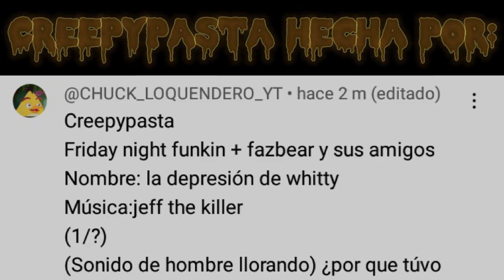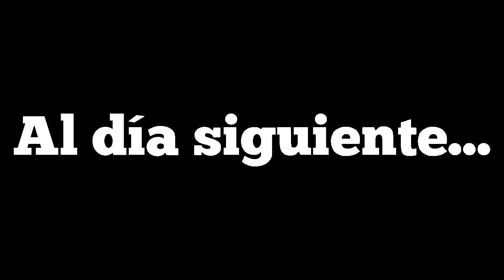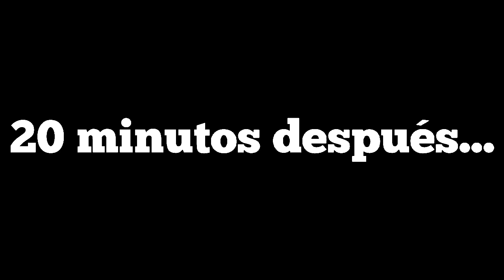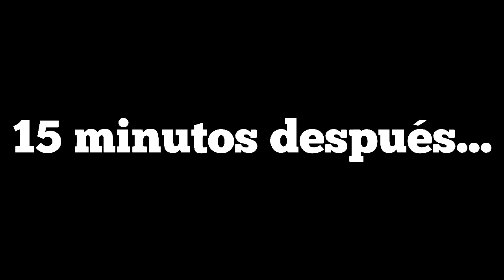Creepypasta de Friday Night Funkin' + Fazbear and Friends "La depresión de Whitty" (1/?)